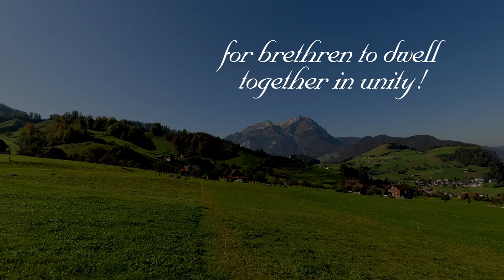Psalm 133 Song (KJV) "Dwell Together in Unity" (Rebekah Mui)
(Listen and download word for word Scripture songs suitable for worship and effective for memorizing and meditating on the Word of God.)

Music & Arrangement Copyrighted 2009 by Esther Mui.
Video Copyrighted 2019 by Esther Mui
Performed by Rebekah Mui
Violin by Audrei Foong
Scripture taken from the King James Version. Public Domain.

1 Behold, how good and how pleasant it is for brethren to dwell together in unity!

2 It is like the precious ointment upon the head, that ran down upon the beard, even Aaron's beard: that went down to the skirts of his garments;

3 As the dew of Hermon, and as the dew that descended upon the mountains of Zion: for there the Lord commanded the blessing, even life for evermore.